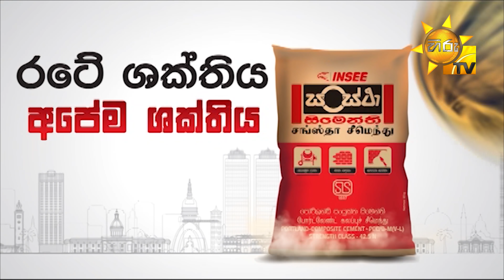Divithura - දිවිතුරා | Episode 233 | 2022-03-16